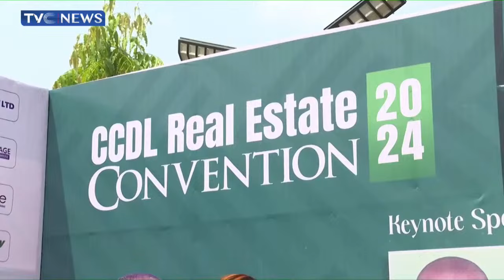Realtors Says Mortgage System Is Necessary To Solve Housing Deficit Crisis In Nigeria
The federal government has been challenged to ensure the establishment of more mortgage institutions to solve the issues of acute housing shortage especially amongst the middle and lower classes. This call was made at a one-day real estate convention.